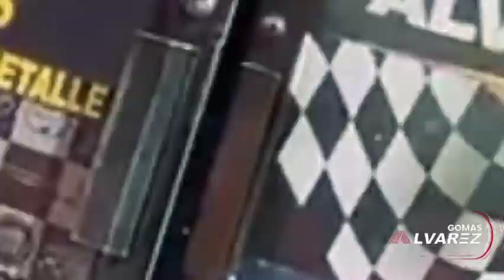MIRA POR QUE SACARAN ADUANY DEL ANALISIS JOCOSO